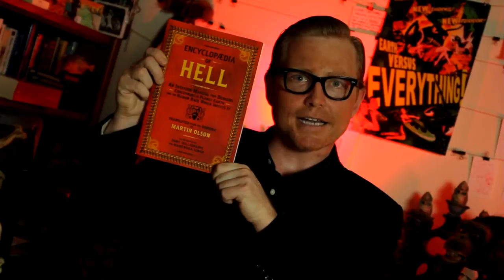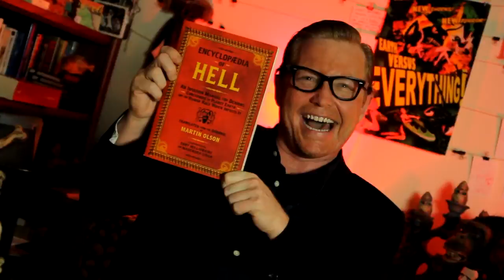ENCYCLOPAEDIA OF HELL - The Commercial for The Book